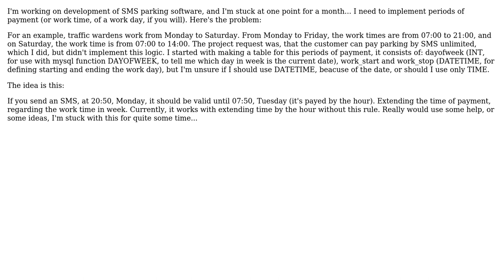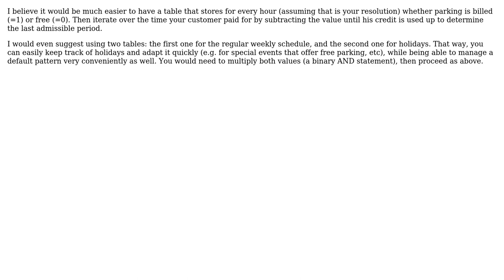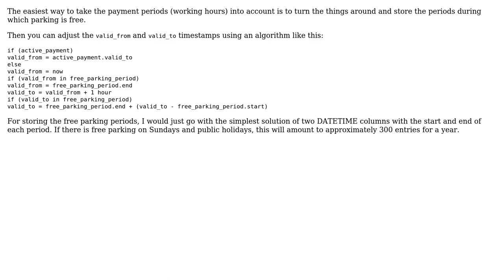Software Engineering: Defining work days and work time (3 Solutions!!)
Software Engineering: Defining work days and work time

With thanks & praise to God, and with thanks to the many people who have made this project possible! | Content (except music & images) licensed under CC BY-SA | Music | Images & others | With thanks to user zuiqo user user2553268 user DougM user Bart van Ingen Schenau and the Stack Exchange Network Trademarks are property of their respective owners. You are responsible for your own actions.